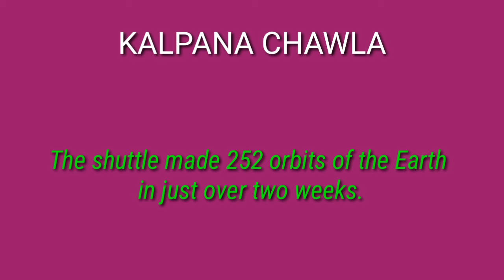07 Gk video Abt KALPANA CHAWLA | TWINKLE STAR S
07 Gk video Abt KALPANA CHAWLA
| TWINKLE STAR S |